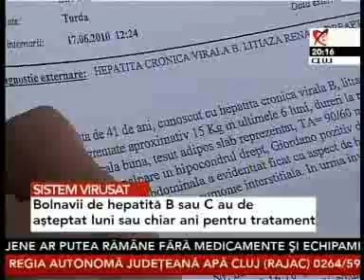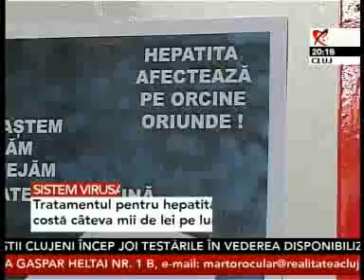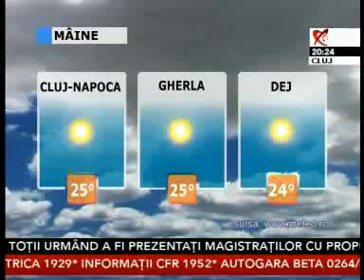0208 JURNAL 20.flv